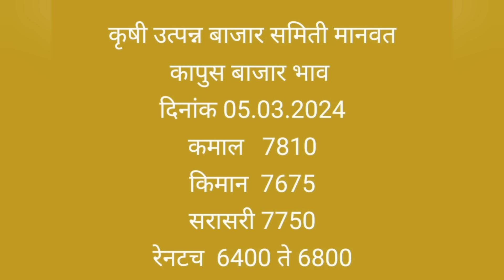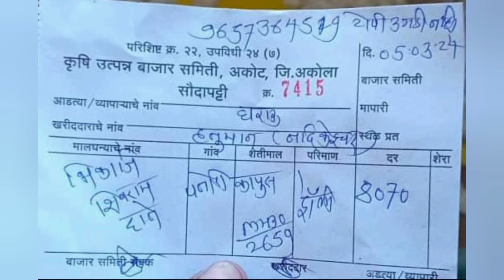5 मार्च 2024 मंगळवार अखेर कापूस उत्पादक शेतकऱ्यांना पुन्हा दिलासा आज दुपारून कापूसभावात सुधारणा Live